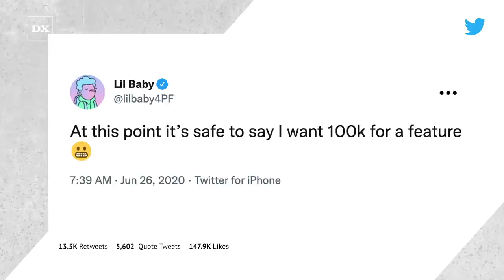Vince Staples Reveals Lil Baby Waived $100K Feature Price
Vince Staples recently collaborated with Lil Baby on a song called “East Point Prayer” for his Ramona Park Broke My Heart album. During an interview with Big Boy, the Long Beach rapper revealed Baby recorded his verse free of charge after meeting at a Motown Records event.

Script:by Joe Walker
Voiceover: Ashia Skye